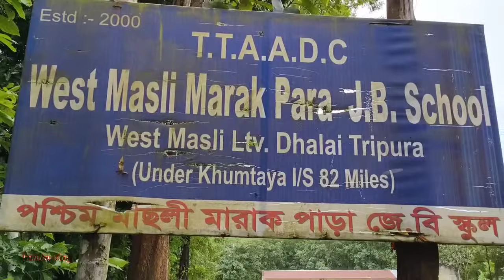Tripura A'chik Song Masli Marak Para Vlog 1